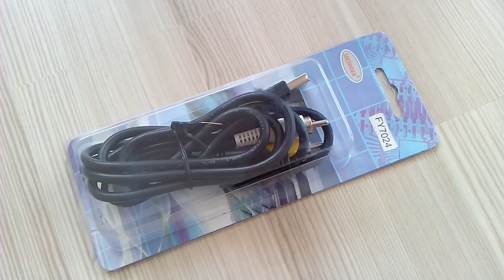#0159 1.2 metre dönüştürücü kablo 3RCA erkek - USB A erkek FY7024 m6596